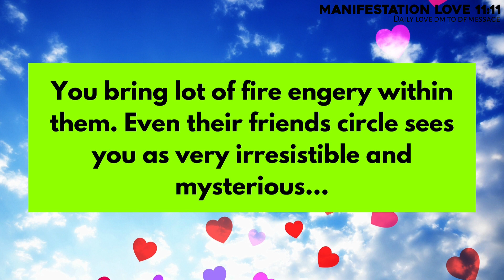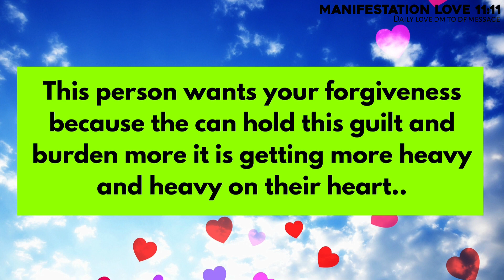Something is killing your partner from inside know it now and 🤯 Twin Flame Reading Today DM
DM is pursuing because 😍 DF is silent 💝 Current